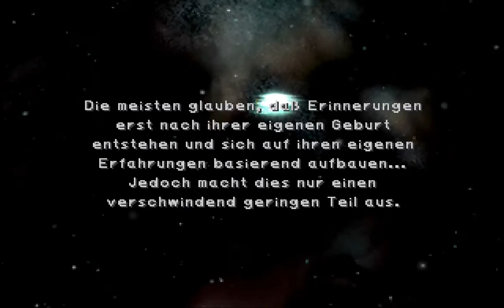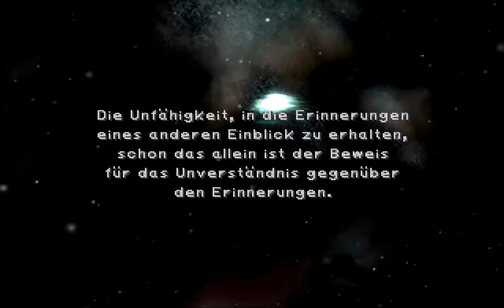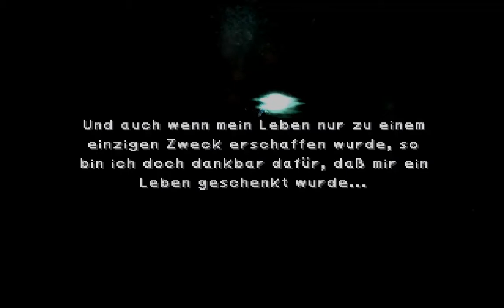Final Fantasy IX [161] - Vorhut des Bösen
In einer märchenhaften Welt versucht ein Mann die Wahrheit über seine eigene Existenz herauszufinden. Begleitet Zidane und Co auf eine wundervolle Reise durch eine von Krieg gezeichnete Welt. Was sich als märchenhaftes Paradies abzeichnet, soll sich schon bald dramatisch ändern.